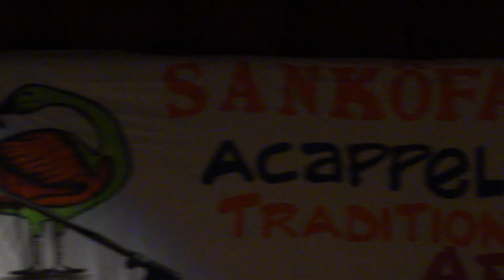260915 Sankôfa et les Sandrofia extrait festival Esperanz'africa - Lorient 56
Court extrait lors du festival Esperanz'Africa à Lorient - extrait du répertoire traditionnel ! Il existe aussi un répertoire moderne !
Le groupe musical Sankôfa et les Sandrofia, est né de l’initiative de Gérard Wognin en 2011 à Lorient.
Ce groupe musical puise son inspiration dans le terroir africain et principalement ivoirien à travers chants, percussions et danses africaines. Son socle est le PAR!TAGE  !
7 musiciens en font partie (instruments de percussions mais aussi batterie, guitare électrique, basse, clavier, accordéon, harmonica, saxophone...) A découvrir !
Vidéo amateur de Marcy Perron (merci à elle !)